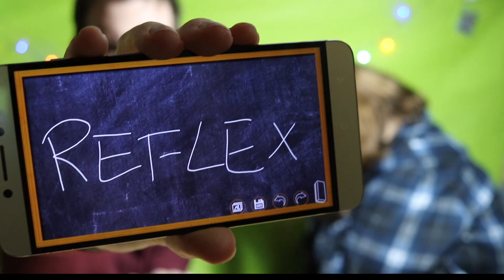INDOVINA LA PAROLA! (feat. Eleonora)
Nuova Challenge, ci sfidiamo a indovina la parola!

Ciao a tutti, mi chiamo Lorenzo Barbantini, ho 26 anni e vivo a Bologna in questo canale parlo della vita di tutti i giorni in modo divertente enfatizzando alcuni punti rispetto alla vita reale, troverai video di diverso genere da vlog a challenge o molto semplicemente video chiacchiericci!